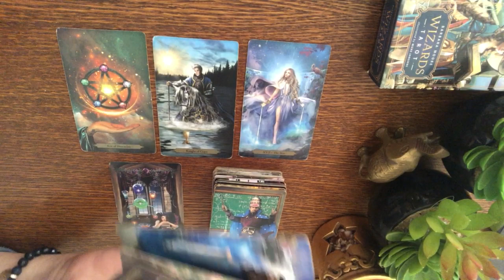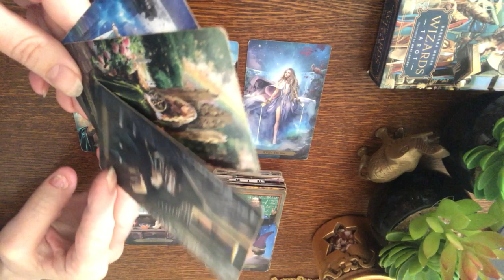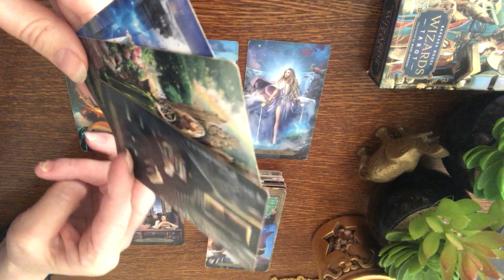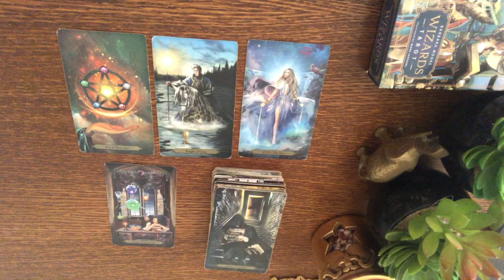Bliźnięta Gemini Tarot tygodniowy 02-08 październik 2023 horoskop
Zapraszam Was do zakładek: Playlisty", "Video", "Informacje", "Społeczność" na moim kanale.

Z doświadczenia i wykształcenia jestem m.in.: mgr psychologii zarządzania, ekonomistą, doradcą personalnym i zawodowym z wyróżnieniem pracy magisterskiej  numerologii, astrologii i grafologii jako niekonwencjonalnych metod rekrutacji i selekcji. W wieloletnim doświadczeniu łączę psychologię z duchowością i wiedzę z intuicją.